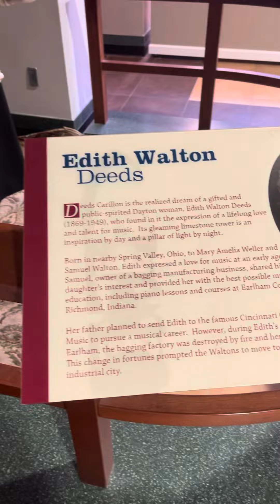ohio ohiostate dayton carillon august #2021 vacation speech become amazing historical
Carillon Historical Park that its John W. Berry Sr. Wright Brothers Aviation Center will now become the Wright Brothers National Museum